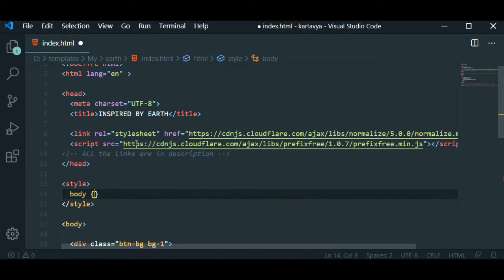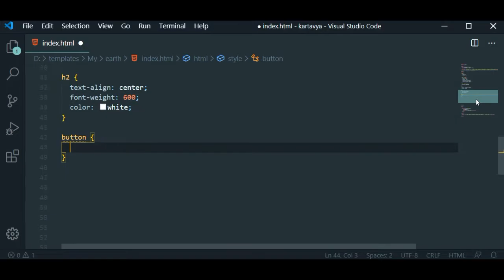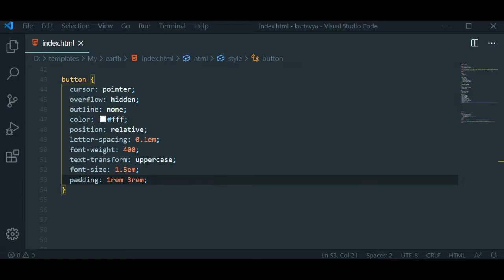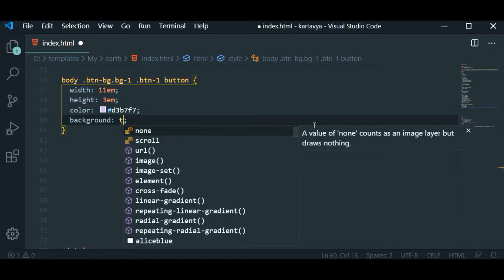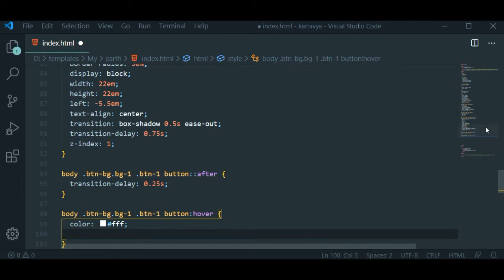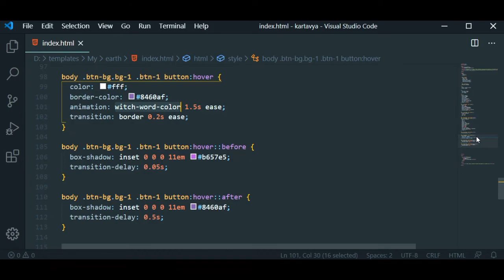Mamba Long Night Button Hovering Animation [ HTML & CSS ] | Omnibits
Love to hear from you in the comments section.

Link - Jim Yosef
SunsetBay - NCS